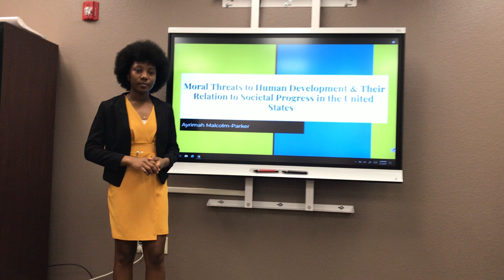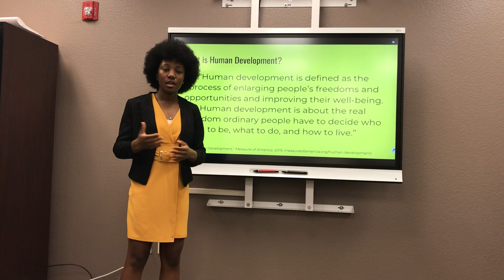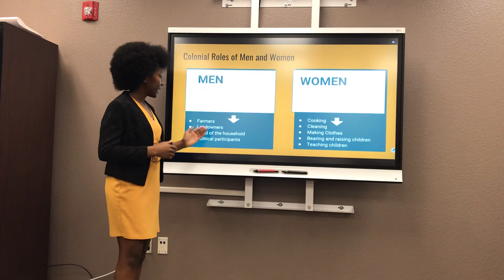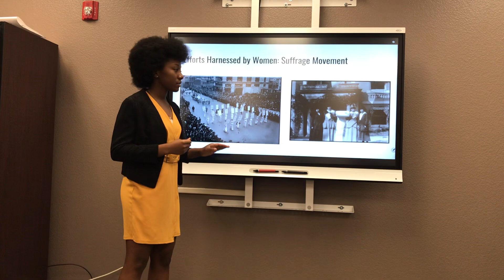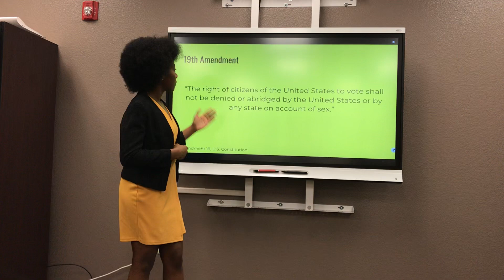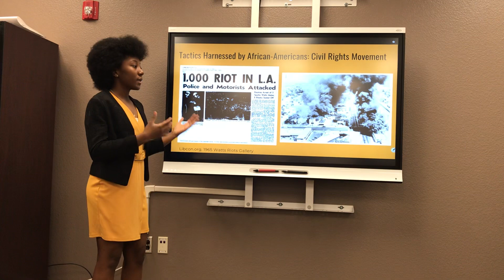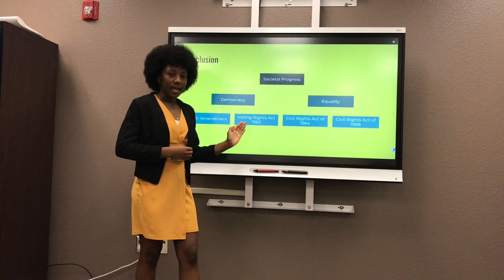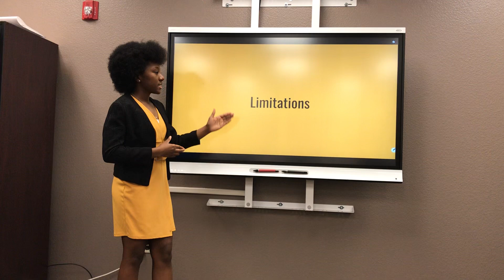2019 Task II Ayrimah MP